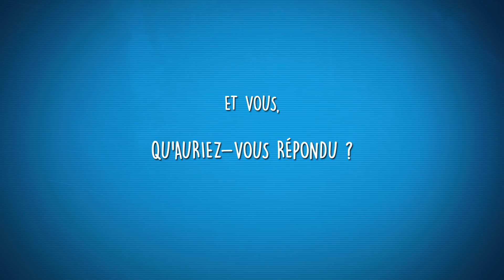Ce jeu qui... Avait le meilleur jeu dans le jeu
Chaque semaine, la chronique Ce jeu qui revient en compagnie des rédacteurs de jeuxvideo.com sur les jeux qui ont le meilleur jeu dans le jeu.

Ah, que de bons souvenir sur certains mini-jeu dans le jeu vidéo ! Un mini-jeu a clairement plusieurs fonctions : allonger la durée de vie de l’aventure principale, proposer un challenge vidéoludique alternatif ou même parfois débloquer du contenu supplémentaire. S’accorder une petite pause au milieu d’une série de quêtes pour pêcher un moment, faire un billard, un poker, participer à un match de Blitzball ou même à une course de transpalettes, certains mini jeux sont parfois tellement réussis qu’ils en deviennent carrément addictifs et sortent de leur statut de mini-jeu pour devenir des jeux à part entière. Et route pour un nouvel épisode de votre chronique avec Ce jeu qui avait le meilleur jeu dans le jeu !